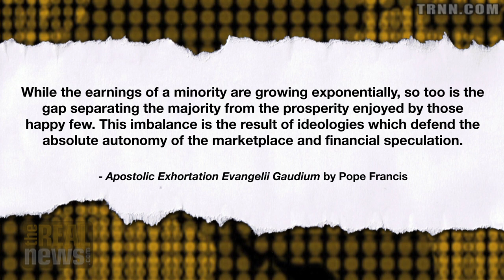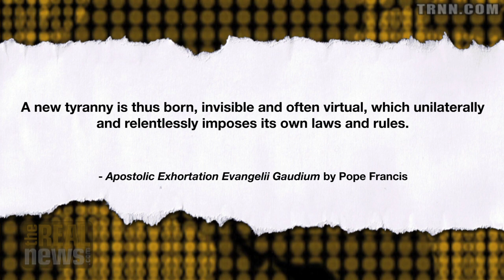The Pope Mutes Message in Congress Speech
Pope Francis restrained his critique of finance and demand for urgent action on climate change, as he called for an end to capital punishment, more open immigration and concern for the environment